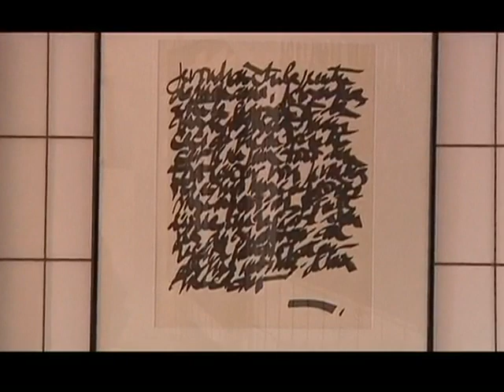Portraits croisés de deux artistes aubois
Rencontre avec deux artistes aubois, Nicolas Favre et Jacques Morel. (DROITS RESERVES . Pour toute exploitation sur TV, web, mobile, aller